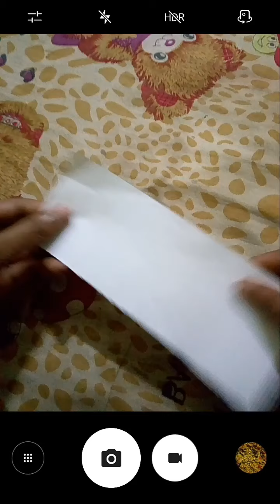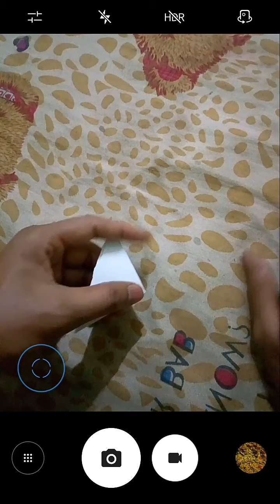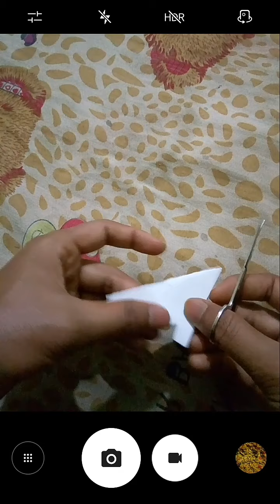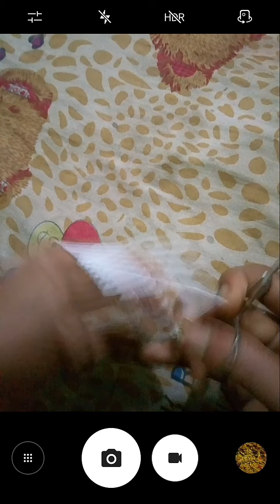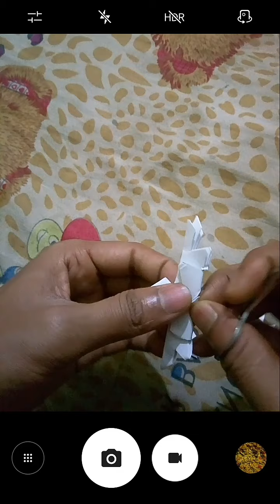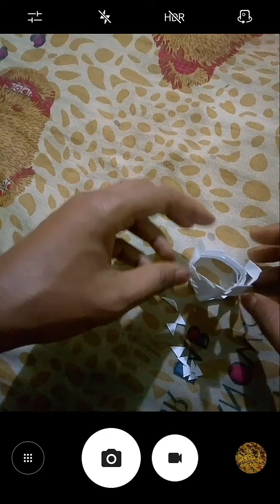Paper cutting for bending type paper craft#Paper craft for easy way of paper cutting#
This is make for learning purpose Paper cutting for bending type paper craft Paper craft for easy way of paper cutting.